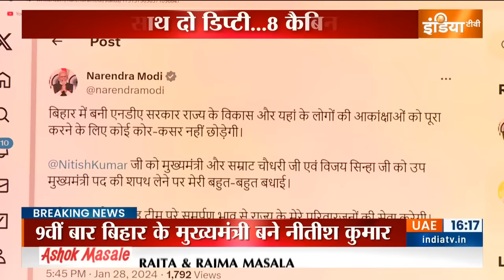Chirag Paswan Exclusive On Nitish Kumar: शपथ ग्रहण के बाद चिराग ने नीतीश कुमार पर कसा तंज | Bihar